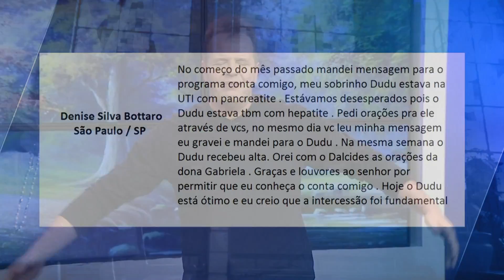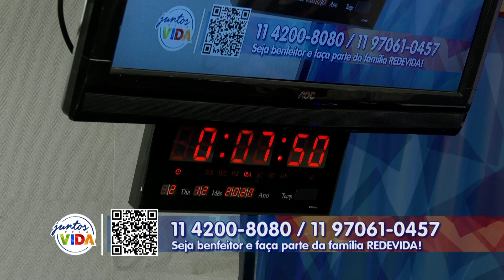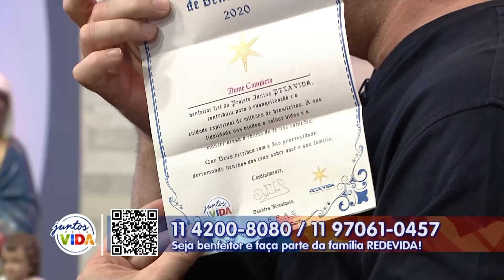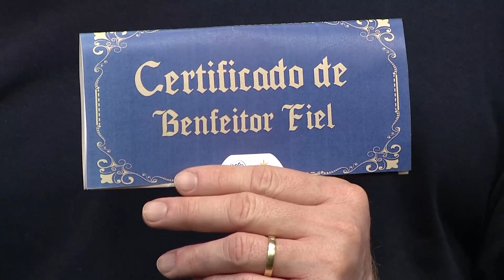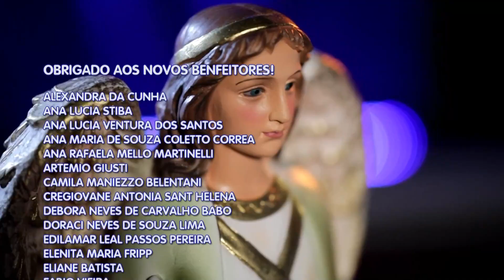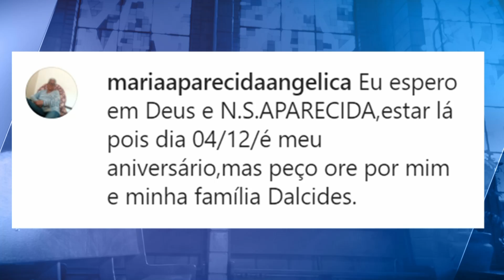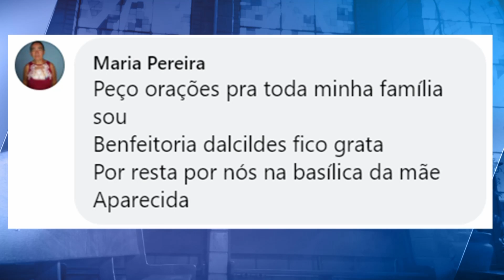Conta Comigo - 02/12/20 - Parte 1